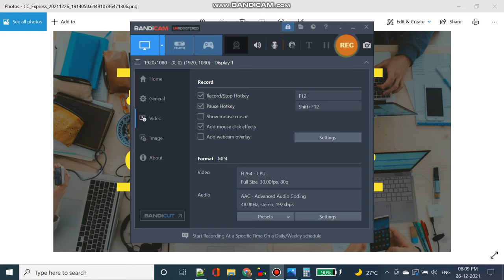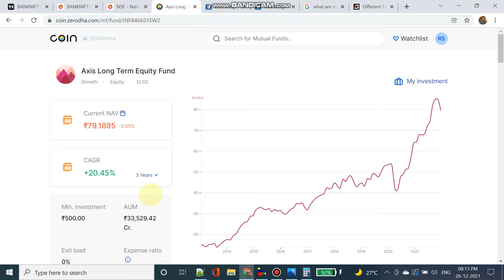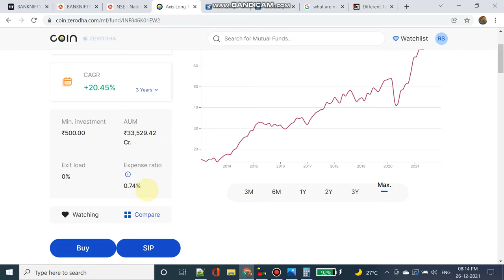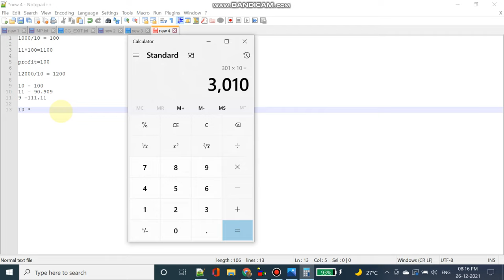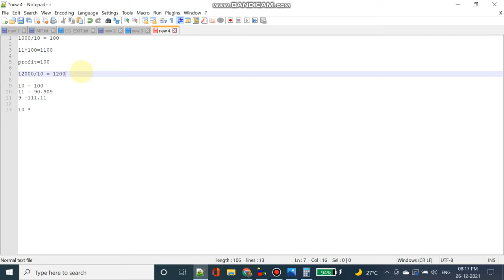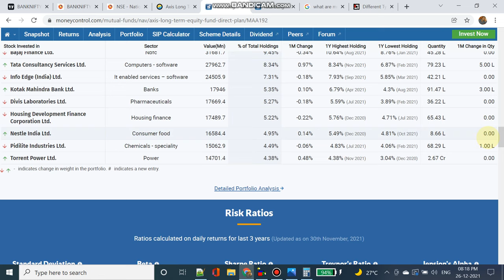How To Choose Good Mutual Funds? | Best mutual fund|Tamil